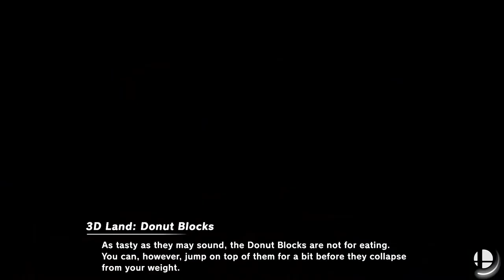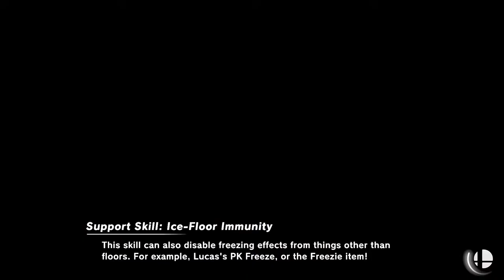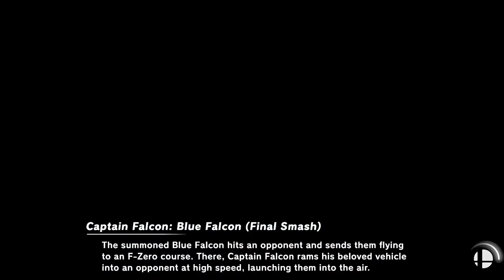This, IS KINGDOM HEARTS 2! | Super Smash Bros. Ultimate Online Matches [Ft. @Sora Fortune]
I had way too much good footage from playing Smash with Sora, so we're back with some dumb shenanigans.

Composer(s): Hidenori Shoji

Friday Night - Yakuza 0 OST
Composer(s): Hidenori Shoji

Simple and Clean
Hikaru Utada

Wave of Darkness - Kingdom Hearts 3 OST

Adult Gohan's Theme - Dragon Ball FighterZ OST
Composer(s): Toshiyuki Kishi, Hiromi Mizutani, Kenji Katoh, Reno

F-Zero - Big Blue [Eurobeat Remix]

Family Guy Theme Instrumental
Composer(s): Walter Murphy